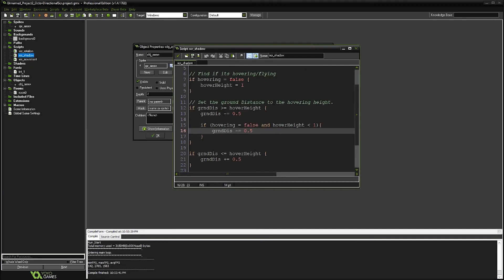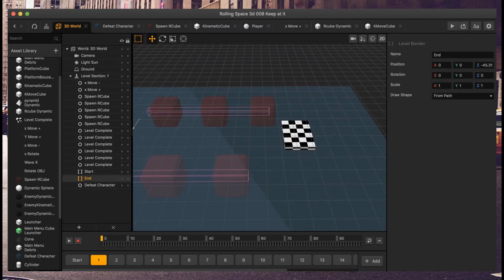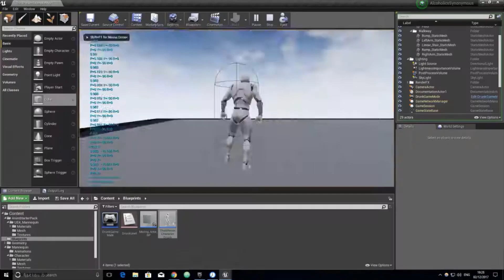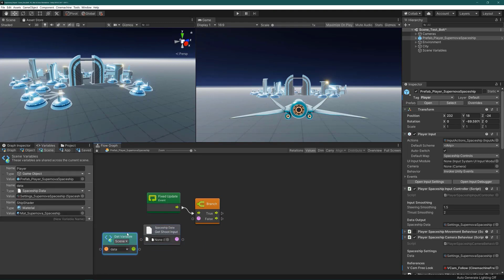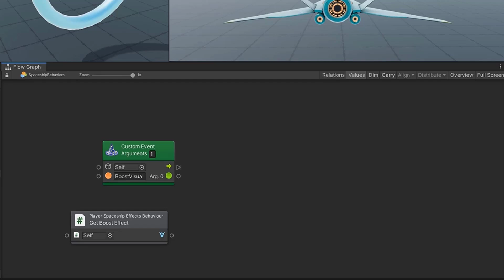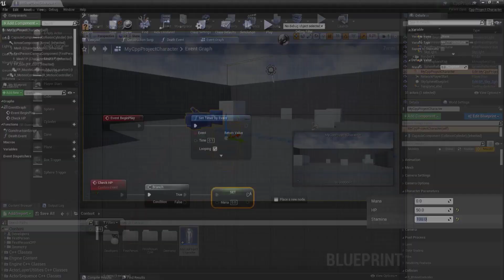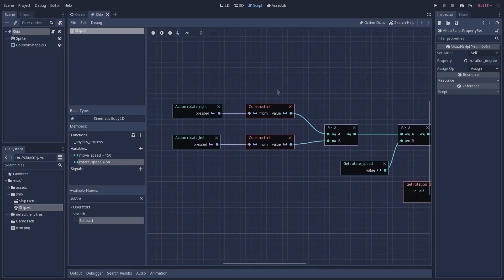How To Make Advanced Games Without Any Coding Skills: No-Code Game Engines + Visual Scripting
In this Special video, I will be showing you guys how you can make some advanced games without needing any coding experience, so, will be able to make good games even if you are a newbie, or you are bad at programming, so make sure to watch all the video so you can make your first step into no-coding game development!

00:00 Intro
01:20 GameMaker Studio
01:51 Construct 2
02:13 BuildBox
02:38 Stencyl
03:03 Visual Scripting: The Way-To-Go Into No-Code Game Development
03:10 What Is Visual Scripting?
04:00 Visual Scripting In Unity Engine
05:25 Unreal Engine BluePrints
06:34 Visual Scripting In Godot Engine
07:17 Outro

Don't forget to like the video, comment if you have any questions or feedback, subscribe, and answer the notifications bell, I am posting 3 videos every single week and you don't wanna miss them, and I will see you in the next one!